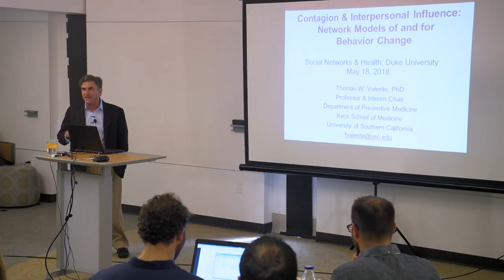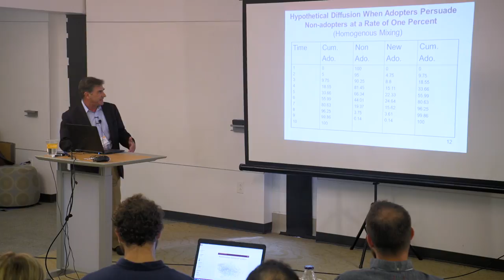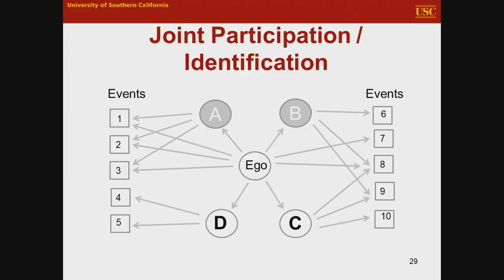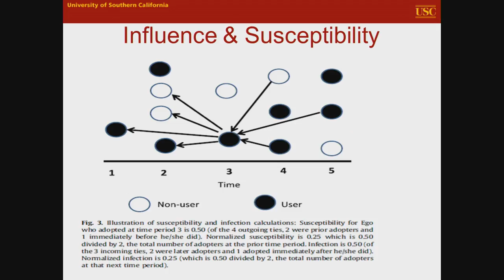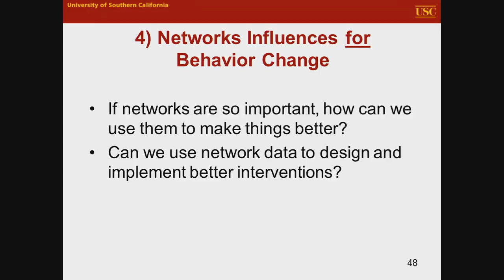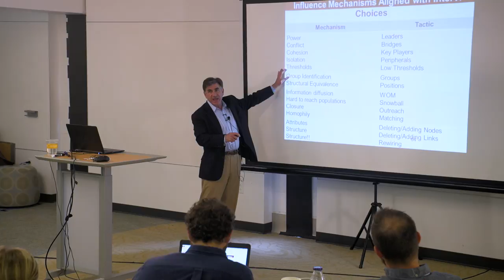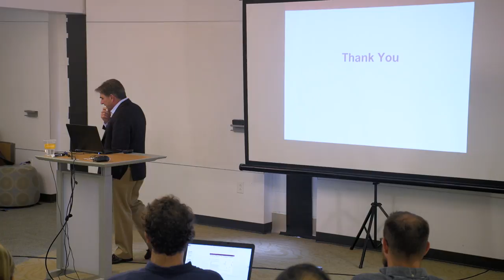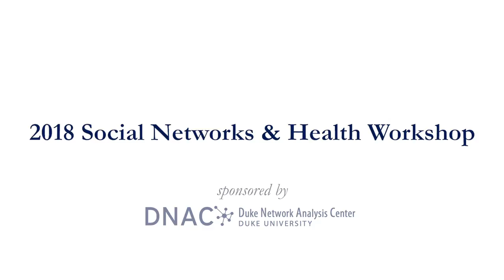24 Keynote Address: Network Models of and for Behavior Change, 2018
2018 Social Networks and Health Workshop, Thomas W. Valente, Ph.D., Professor & Interim Chair, Dept. of Preventive Medicine, Keck School of Medicine, University of Southern California, 05/18/2018